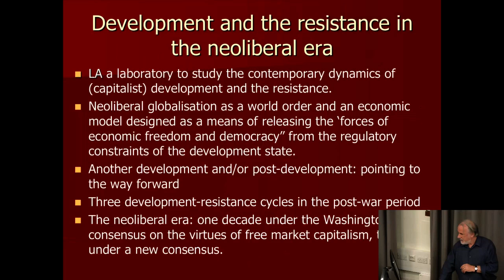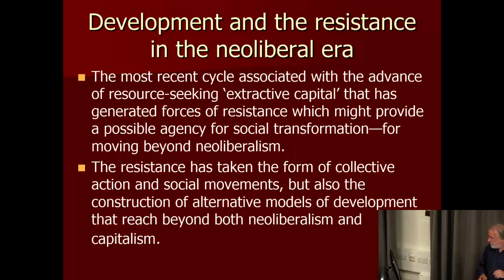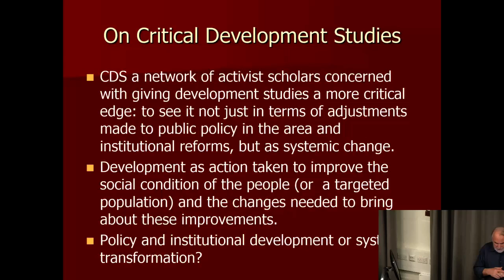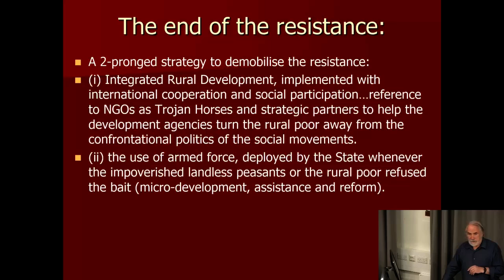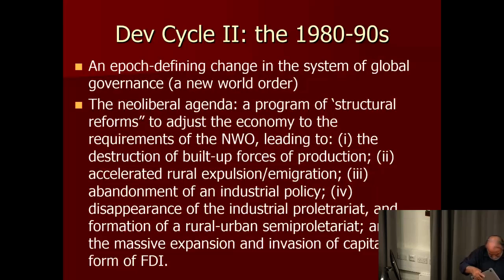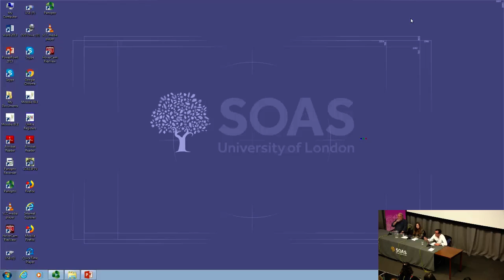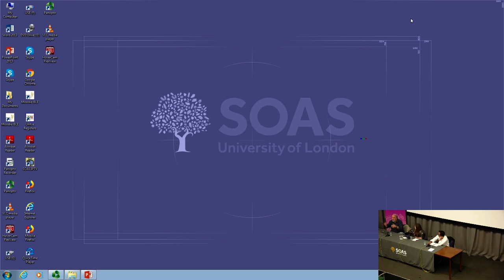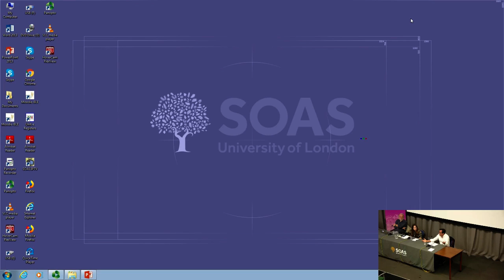Beyond Neoliberalism or Capitalism? The Latin American Experience | SOAS University of London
Beyond Neoliberalism or Capitalism? The Latin American Experience was given by Professor Henry Veltmeyer (Universidad Autónoma de Zacatecas, México) as part of the Development Studies Seminar Series at SOAS University of London on 23 October 2018.
Latin America is currently caught up in a vortex of forces of social change generated in the process of capitalist development. This seminar will explore the diverse forms taken by the resistance to the advance of capital in the region over the course of the neoliberal era. It is argued that Latin America is a virtual laboratory of diverse experiments in the search for an alternative pathway and different models of post-development. A review of these experiments can provide useful lessons for how to move beyond capitalism as well as neoliberalism.

Henry Veltmeyer is Research Professor in Development Studies (Doctorado en Estudios del Desarrollo) at Universidad Autónoma de Zacatecas (México) and Professor Emeritus of International Development Studies at St. Mary’s University (Canada). He is author, co-author and editor of over 40 books on issues of Latin American and world development, including Critical Development Studies: An Introduction (Practical Action, 2018); The Essential Guide to Critical Development Studies (Routledge, 2018); Cooperativism and Local Development in Cuba: An Agenda for Democratic Social Change (Brill, 2018); Class Struggle in Latin America: Making History Today (Routledge 2017); Development in an Era of Neoliberal Globalization (Routledge, 2016); and The New Extractivism: A Model for Latin America? (Zed Books, 2014).